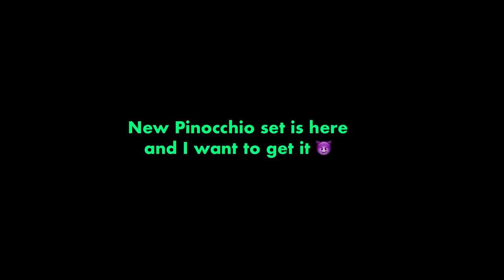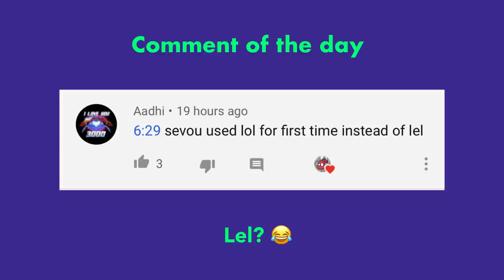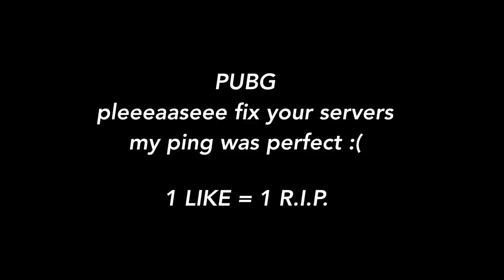SPENDING $11000 UC on NEW PINOCCHIO SKIN | PUBG Mobile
Buy cheap games & equipment

In this crate opening I’m getting the new upgradeable UMP Skin and Pinocchio skins :)

*** 3 Million special Partners! ***
Thank you Studio UKU and Loopit Animation for making my special video possible!

Use this for serious business proposals only, please!